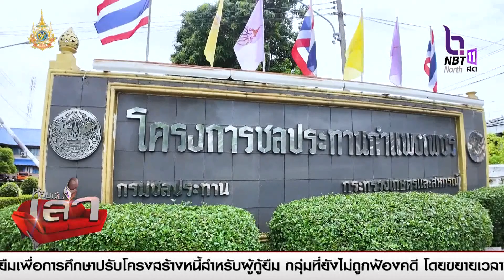สกู๊ป หนองวัวดำ แหล่งน้ำแก้ภัยแล้ง